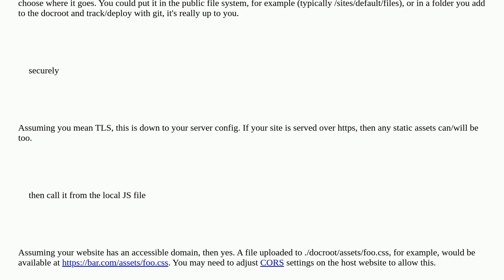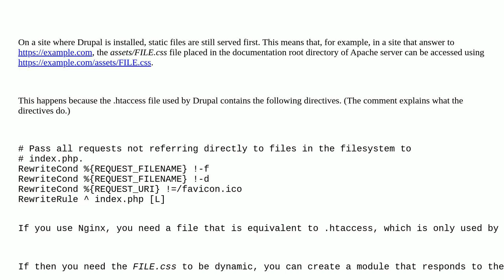Drupal: Is it possible to use Drupal to host an online asset?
Is it possible to use Drupal to host an online asset?

A special thanks goes out to the awesome community

  10